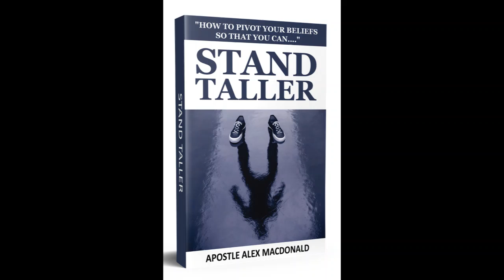Stand Taller Episode 1 - Identify Your Beliefs Part 1 from Chapter 1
This episode has been published and can be heard by your listeners on  YouTube and Spotify.

If you want to conquer your negative beliefs and start living a life of possibility and victory, then follow the steps this book and this podcast share.